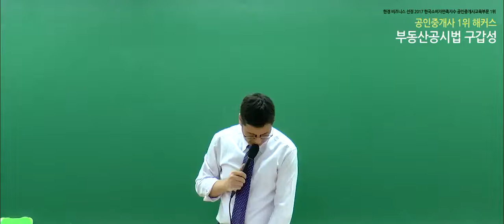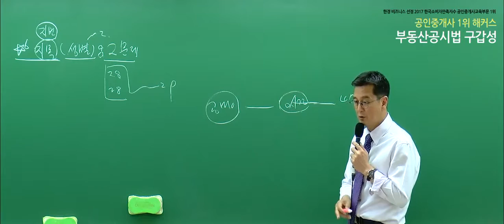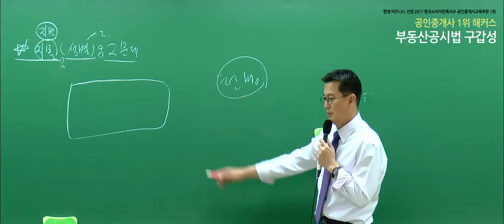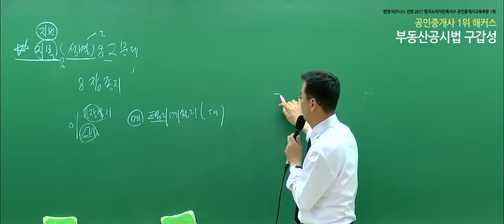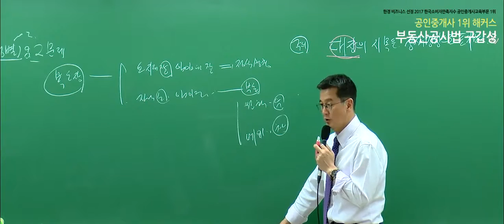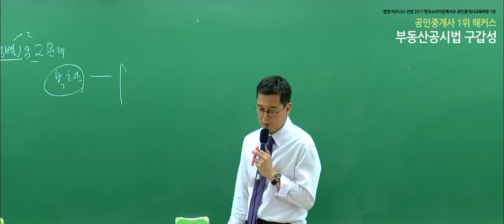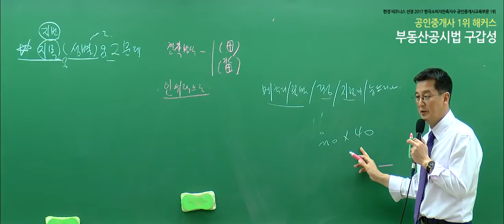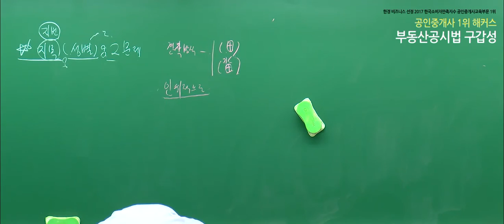[공인중개사 인강, 해커스 구갑성] 2019 부동산공시법 핵심이론 - 지목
2020 합격비법서 선착순 200명! 무료배포!